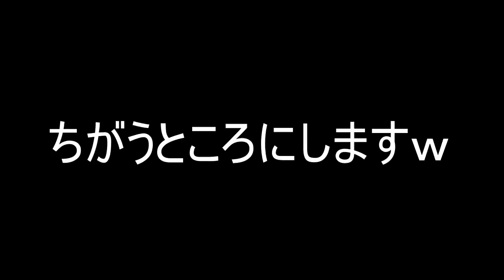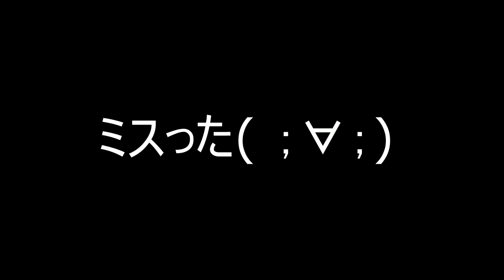【PUBG】無防備な格好でドン勝を狙う 第三章【フライパン物語】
スプラトゥーンが好きでスプラトゥーンのよさを伝えたい！！